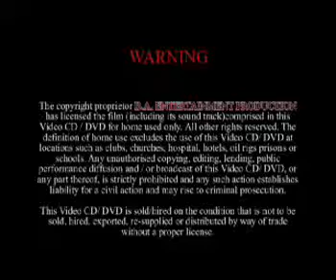B.A. Entertainment - 9 - Wilson David Concert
WILSON DAVID